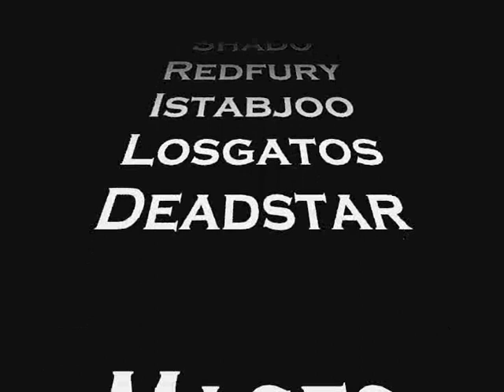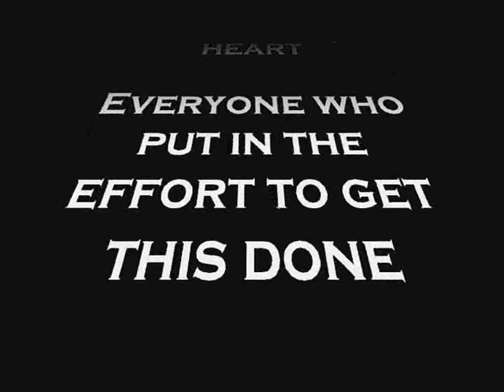Covenant vs Ragnaros - Blackrock US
Covenant's (Blackrock US) first Ragnaros kill way back in 2005. Filmed and edited by Shigorath.